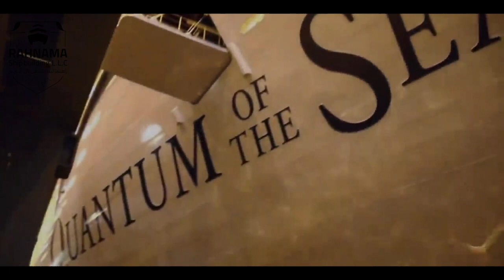Rahnama Ship Building Documentary Film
We believe in the power of the sea and we build floats of all kinds, of all shapes and of all sizes that can withstand the dangers of the deep oceans. We build it from the ground up with too much attention to the tips of the most minimal details to achieve its perfect design and we empower our ships and boats with a highly technological powering system that would suit all needs top of the line to last for almost forever…

 Rahnama Ship Building (L.L.C) was only founded after decades of multi regional experience of the sea and with long lasting customers who greeted the company start up and ever since the customer line is increasing with the development of marine technology and Rahnama grew with time to expand its services to include: Ship Design, Marine Equipment & Machinery, Ship Building, Ship Repairs, Heavy Steel Repairs, Sanding & Blasting & Painting, Mechanical & Electrical Work.

 Rahnama Ship Building (L.L.C) headquarters is located at the Dubai Maritime City (DMC), Dubai, UAE and we are equipped with all of the materials and the equipments suitable to build great ships and boats. We have a dedicated designers team who are able to provide a practical luxurious interior & exterior designs for both boats and yachts and another who are specialized in designing all commercial ships.

 With a full set of engineers and experts we are able to design, build & service all types of boats, yachts and ships.